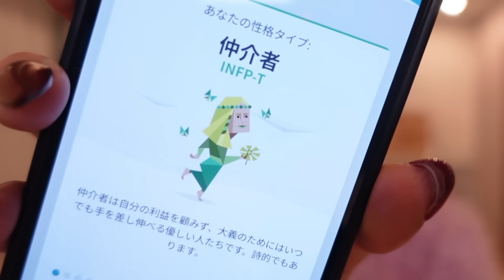【デジタルタトゥー】NG無しの質問コーナーやったらお下劣すぎて大後悔。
気品ってナニソレオイシイノ？
うっかり間違って人気コンテンツにならないことを祈る🔮

人生初の書籍『現在住所は冷蔵庫。自己肯定感急上昇』好評発売中！

〒150-0002
東京都渋谷区渋谷1-11-3 第一小山ビル6F
花上 惇 宛